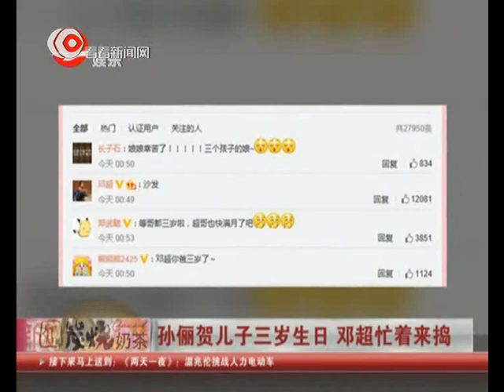孙俪贺儿子三岁生日 邓超忙着来捣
11月12日是孙俪儿子等等的3岁生日，0点48分，孙俪分享了一张等等在草地上欢快奔走的照片，看起来跟爸爸邓超十分相似。

孙俪感性写道：“回到家根本就不舍得睡觉，三个星期没回家了，哄完小的哄大的，看着他们香甜入睡……看到他们的笑容是我最大的满足。今天是等哥的生日，3岁了，时间太快！3个星期没回家，说话的语言又丰富了很多。孩子就是这样，不知不觉就长大了。同时自己也开始不那么怕老了，因为孩子是你全新的开始。”

不少网友则调侃孙俪带三个孩子实在是辛苦了，而呼唤满了三岁的等等可以带着逗比老爸邓超去参加《爸爸去哪儿3》了。